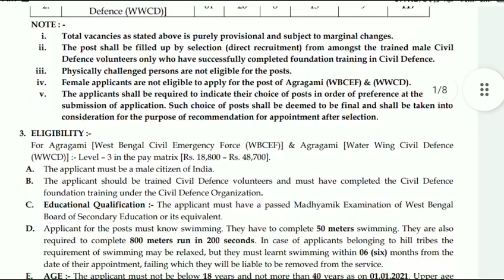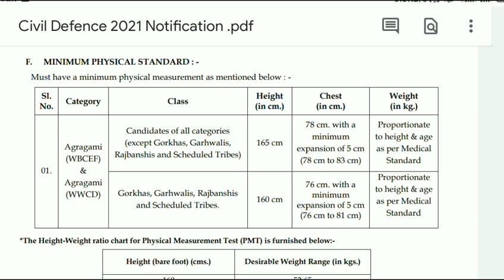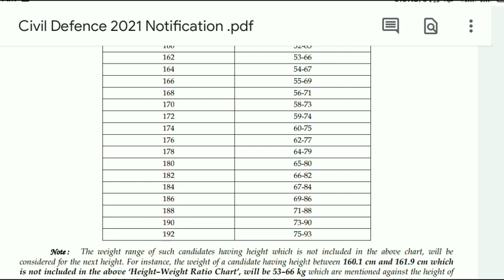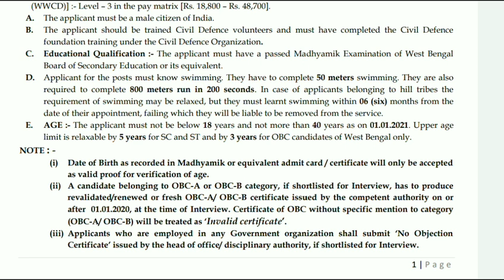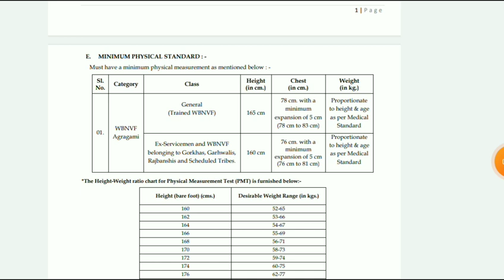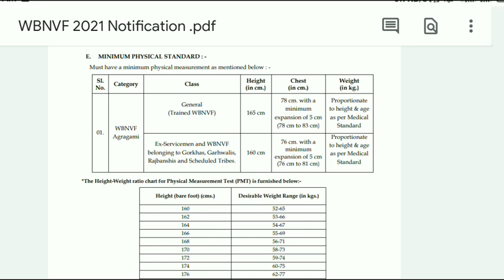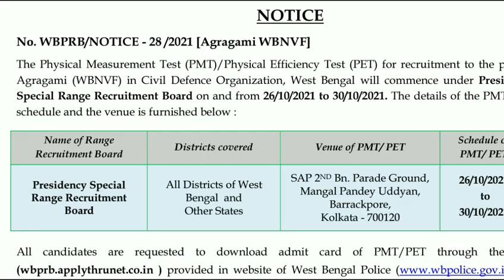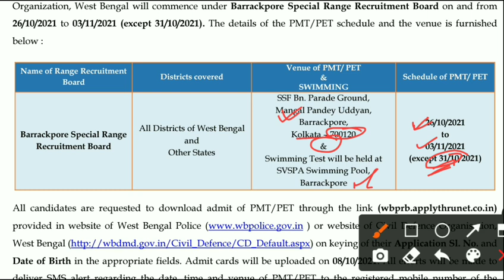wbp nvf civil defence exam 2021| pet and pmt documents | wbp pet and pmt details 2021| swimming test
Railway group d exam update 2021, railway group d exam date 2021, railway group d exam preparation 2021, railway exam update 2021, railway exam news 2021, railway exam preparation 2021, রেল চাকরি পরীক্ষার প্রশ্ন, রেলের চাকরি পরীক্ষার তারিখ, রেল গ্রুপ ডি পরীক্ষা কবে হবে।

    &*$ Jaman Sir &*$